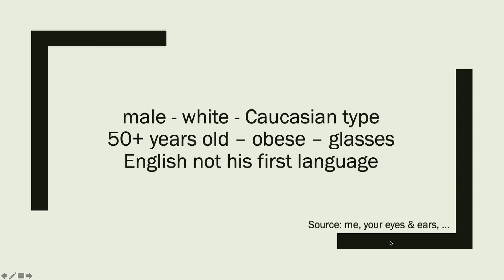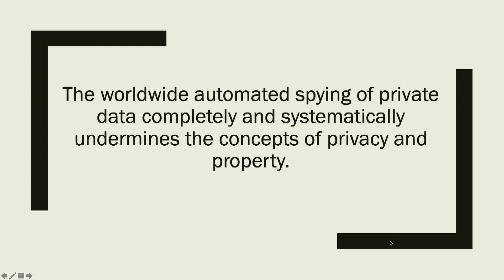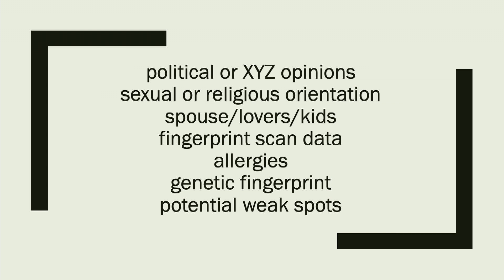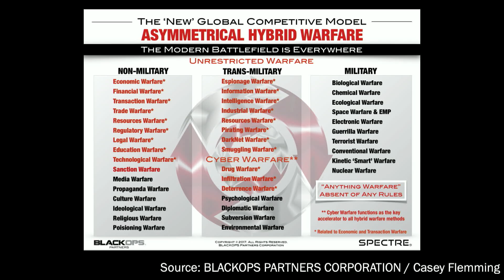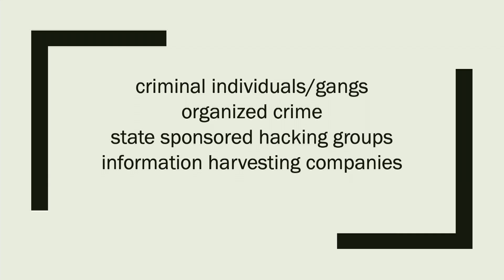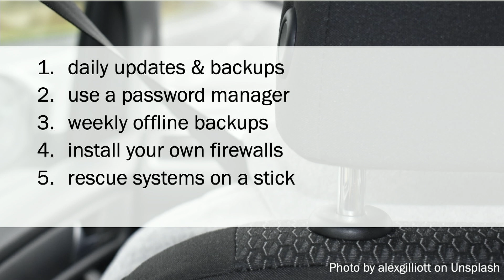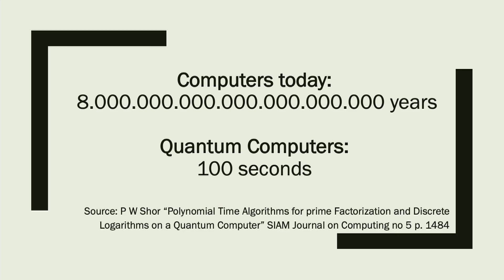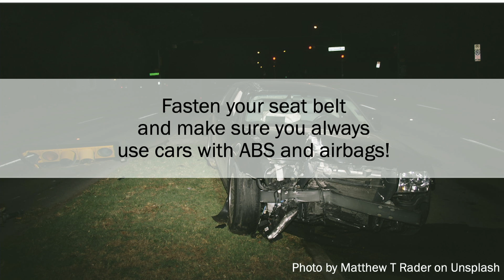Digital Privacy as a Human Right | Werner Strasser | TEDxMedUniGraz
Digital Privacy as a Human Right Werner Strasser is driven by his conviction on the need of digital sovereignty and dignity as a new human right. After 25 years of entrepreneurship in the IT he founded the Austrian based fragmentiX in July 2018 where he develops and produces quantum safe storage solutions in cooperation with the AIT - Austrian Institute of Technology. Due to his professional experience as an IT security and IT forensic expert for several branches of the Austrian government he has a broad understanding of the importance of privacy problems which is the main reason why he devotes his working life to foster his vision of digital sovereignty not only for corporate and government organisations but also for individuals This talk was given at a TEDx event using the TED conference format but independently organized by a local community.